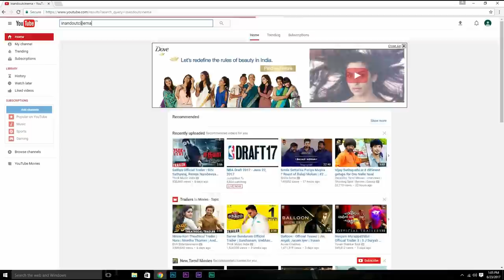Nadigar Sangam Supports Kamal Haasan | Vishal Latest Press Meet | Thupparivalan Teaser Launch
Watch Vishal Answering Press People Regarding Controversies by Kamal Haasan

1. Kamal Haasan  Controversial Tweets and Talks About Politics
2. Will You Support Kamal Haasan ?
3. Will You Come To Politics ?
4. What is the Status of GST ?